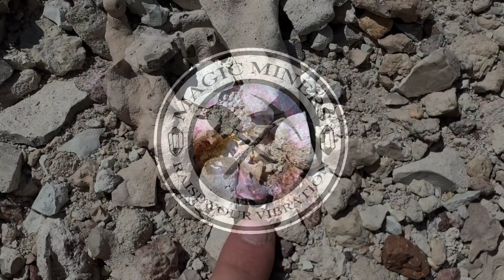Finding Opals in the Desert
Here is a quick vid of us collecting and polishing some beautiful opal. These opal come from ancient ash layers exposed in the washout and have eroded out these oddly shaped hardened ash pods containing opal. Enjoy:)